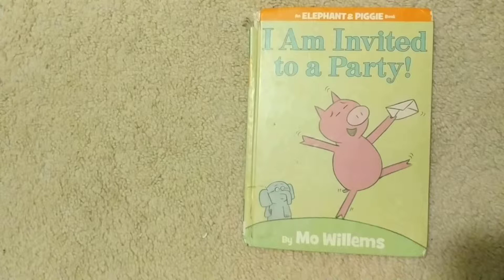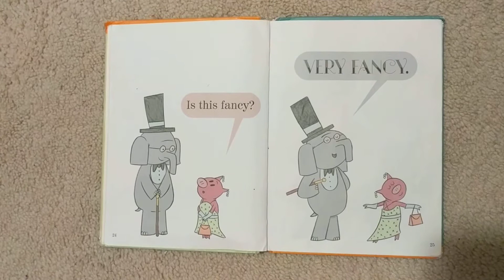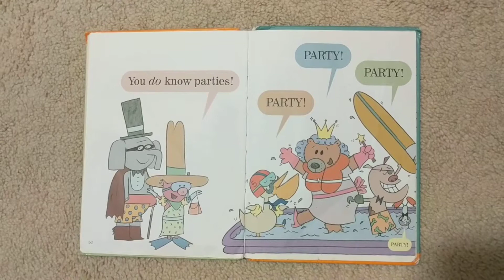I Am Invited to a Party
Gerald is careful. Piggie is not.
Piggie cannot help smiling. Gerald can.
Gerald worries so that Piggie does not have to.
In I Am Invited to a Party! Piggie is invited to her first party. She doesn't know what to wear, though, so she asks her best friend Elephant for help. Elephant's advice is odd to say the least, so Piggie will try on all sorts of zany outfits before finally arriving at the party for a hilarious surprise.